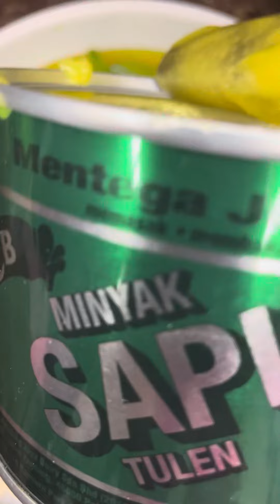Kuih Makmur Pak Omar Kurma dan Kuih Makmur Kacang Resepi turun temurun dari nenek moyang kami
Kuih Makmur Pak Omar Kurma dan Kuih Makmur Kacang Resepi turun temurun dari nenek moyang kami..Niat ingin menjual..Jom PM kami untuk beli…Rasa sangat sedap sebab Guna Minyak Sapi BERKUALITI…Kalau order area Johor kami boleh COD ke rumah anda..
Whatsapp ke 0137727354 untuk order dan boleh PM kami